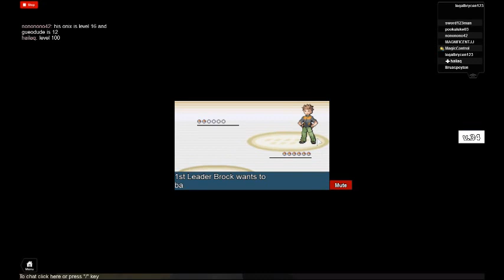pokemon pt:4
This update just added Megahorn to Nidoking and Superpower to Nidoqueen (both at level 42) and Kadabra also learns Confusion at level 18 (and level 16 as well)

Leave if your character dies (NOT WHITED OUT). If you save after death, your save will be permanently glitched.

POSTING IN THE FORUM LINK ABOVE IS THE BEST WAY FOR ME TO GET YOUR MESSAGE.

If the game crashes please press F9 and tell me the RED error messages! That is the only way that I can find out the problem.

I expect a lot of bugs in this game! Post in the forum link above if you encounter any.